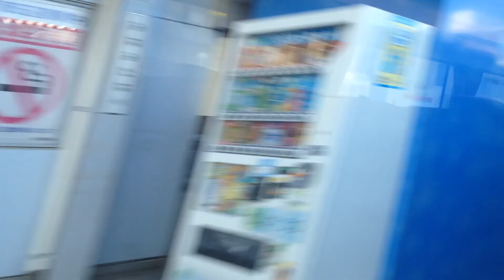特急 くろしお16号( 287系) 鶴ヶ丘→天王寺/ 阪和線 湯浅1215発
吹田駅で人身事故発生による調整で、鶴ヶ丘で一時運転を取りやめ。
再開後～天王寺駅到着までの車窓です。前に同様に遅延している「はるか」号が迫っているため、ノロノロ運転です。